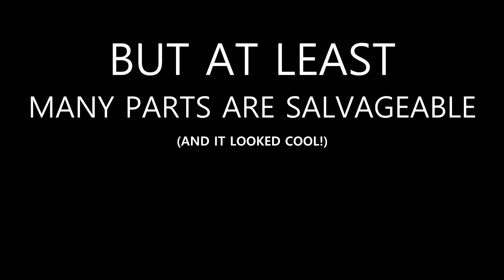High-Powered Rocket Explosion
This is a short video of one of my rockets meeting a premature demise. The innards were completely cooked because the motor basically began firing out of both .

12 pound high-powered rocket explodes on ignition.

On the URL add &fmt=18 to watch in HD. A large V2 high-powered model rocket takes off and comes down when its parachute fails to deploy, hitting the ground .

Tonight we had one of the best times at the airfield. Lot's of crash mosquitos and fun. Only me and Bjørn Kåre was flying but he cleaned out he's hangar with 3 .